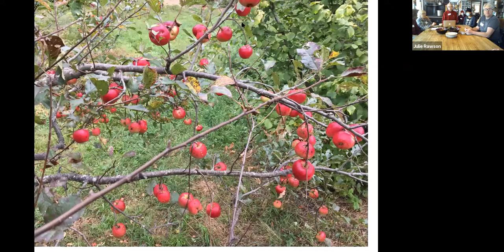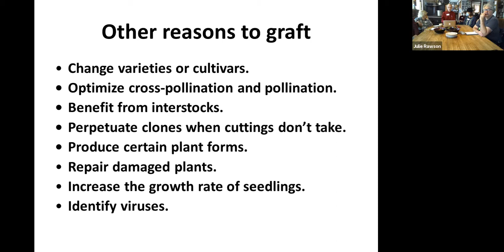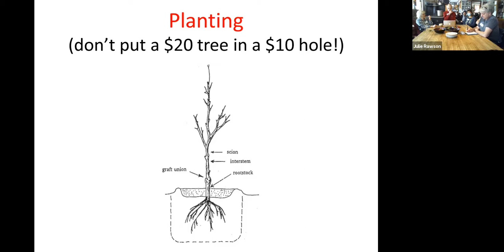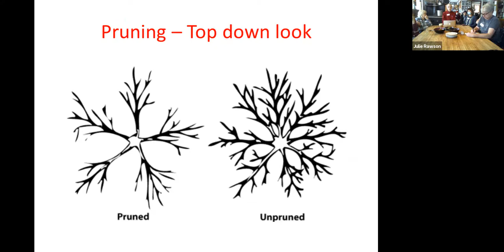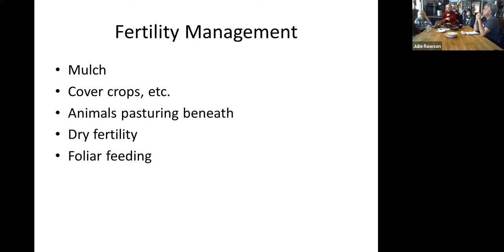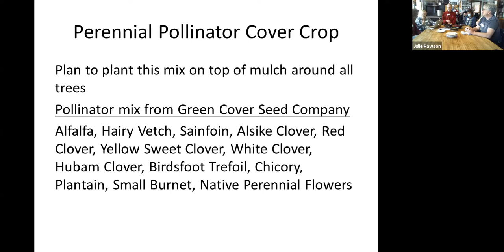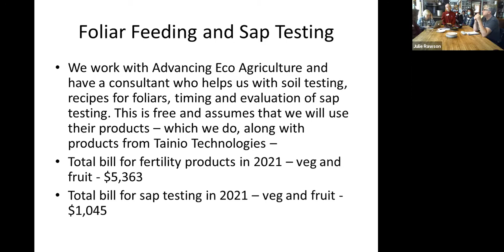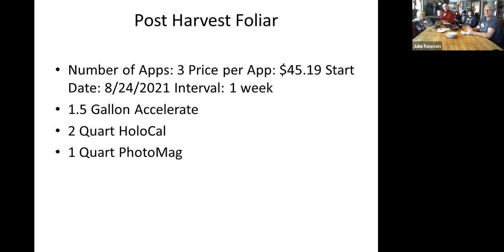Organic Fruit Trees | MHSC Workshop 2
Here is the Zoom recording of our second workshop of the year on Organic Fruit Trees.

At MHOF we have about 100 fruit trees with some of them as old as 40 years. They are managed in a certifiably organic fashion and both orchards are grazed at least once per year by our turkeys or chickens.

Jack will cover the biology of grafted fruit seedlings (including selecting root stock and variety), requirements for properly siting the orchard (including spacing the trees and digging and protecting adequate planting holes), the tools and equipment you will need, and managing the growing trees for shape, health, and light penetration as well as fruit size, quality and quantity.

In the section on fertility, Julie will discuss mulching, with cardboard and chips, dry fertility according to soil tests, foliar feeding throughout the growing season and the use of sap tests to determine in the moment nutrient deficiencies. We will also discuss care under the trees including grazing of animals, mowing, use of comfrey and undersowing of perennial pollinator plants.

In this portion of the workshop led by Clare we'll take a walk through the orchards at Many Hands to look at the spacing of trees and work on pruning an apple and a peach tree together. We will cover identifying dead wood, making cuts for good airflow and sunlight throughout the whole tree to maximize photosynthesis, and talk about overall shaping of the tree.

Please note that the end of this workshop has spotty sound and visual due to the cell reception in our orchard. Keep an eye out for future workshops with improved tech!